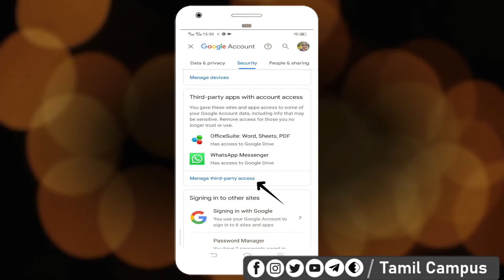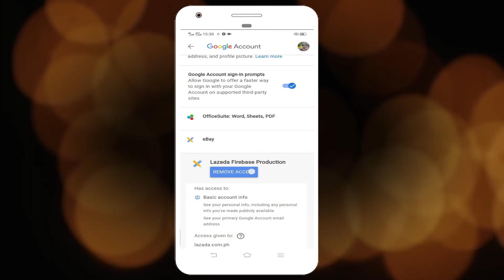How to Find & Remove 3rd Party Apps and Website who Access to your Google Account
How to sign-out google account from all 3rd party website.